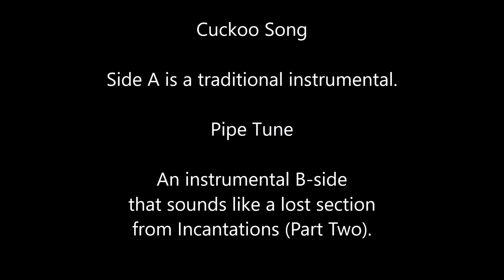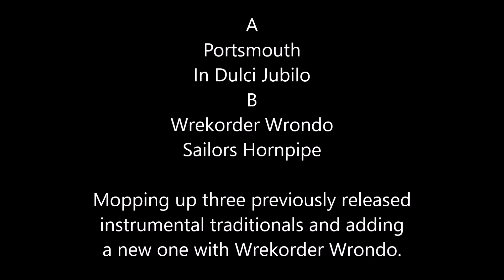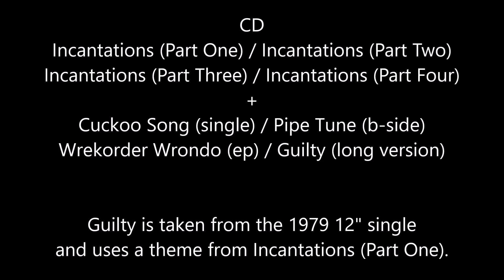MIKE OLDFIELD 1978 INCANTATIONS